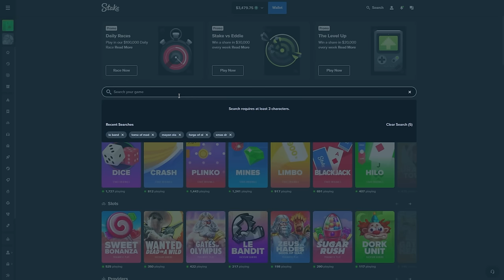INSANE *RARE* 5 SCATTER LE BANDIT BONUS!!